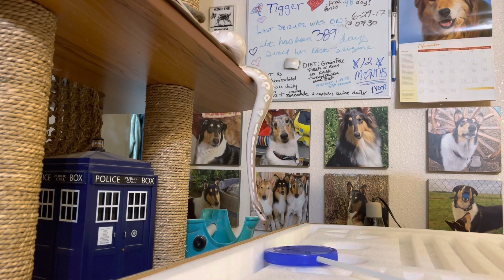Reinforcing Royal Pythons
Welcome to Training Tuesday for November 29, 2022. This week the sessions I'm sharing are of a few of our Royal Pythons (Python regius). They aren't quite doing the advanced and intricate behaviors that my Morelia bredli and Morelia spilota demonstrate but they certain associate the target with earning reinforcement.